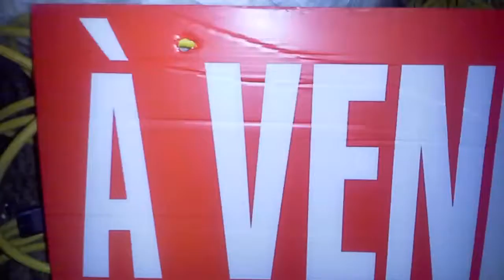LOST A CONTRACT. LOST A FRIEND Dany Taiyuan Cheng Brossard. LURNED THE TRUTH!!! Priceless :)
take out the carpet
do the wood floors
do the basement
do the drive way and landscaping
big contract
a house by myself.
im so happy, a nice contract for my birthday
I will have a good summer so happy
plus the man wants me to call him oncle and keeps talking about
stories of my mom and dad and me when i was chess high.
i love him and listening to the stories.
i worked for him since 1984
i was there when is mother died
i teached kung fu to his two boys
i was close to his father.
it feels like a old oncle,
he visited me in CALIFORNIA L.A. in New York
he was my oldest employer.

than a former stripper sugar mamie came over lollllllllllllllllllllllllllllllllll

NOP THE HOUSE IS FULL OF MOUSE AND RATS AND RAT CAGE, ITS VERY BAD, MOLDS ALL OVER AND A SMELL, THE POOR DOG NEVER SAW THE DOCTOR IN 9 YEAR AND HAS BEEN GETTING BIT BY THE RATS.
ITS A SHAME HOW BAD A PERSON CAN BE.
WAS WORKING ON FATHERS DAY AND NO ONE CALLED HIM OR CAME TO SEE HIM FOR THE INTIRE DAY.
A WOMAN WHO USE TO BE A STRIPPER, CAME OVER THE HOUSE TO CANCEL ALL THE CONTRACTS STATING THE CHINAMAN NEEDED TO KEEP THE MONEY TO SPEND ON HER. SO HE OFFERED 50$ A DAY.
I DONT PAY FOR WOMAN I DONT PAY FOR SEX
ALL HE DID THE LAST 50 YEARS IS GO WORK AND GO SEE HOOKERS.
GOOD FOR HIM, ME I LIKE TO WORK.
I MUST FIND ANOTHER PLACE TO WORK.
VERY BAD HOUSE, LIKE THE DEVIL HOUSE, THE CITY SHOULD
CLOSE HIM DOWN.